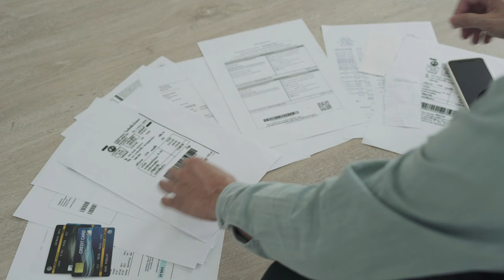এস. আলম যেভাবে লক্ষ কোটি টাকা সরিয়েছে / Money Take for Oneself / Money Smuggling / Somir Biswas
টাকার পাহাড়  গড়লেও এদের পেট ভরবে না l দেখুন কিভাবে লক্ষ কোটি টাকা নেওয়ার পরেও লোভ যেন থামতেই চায় না । ছোট্ট একটা Loan proposal বলে দিচ্ছে এস আলম কিভাবে এই বিশাল অংকের টাকা সরিয়ে নিয়েছেন l